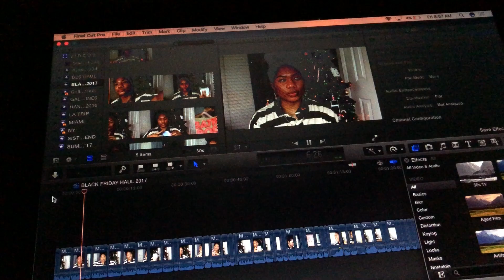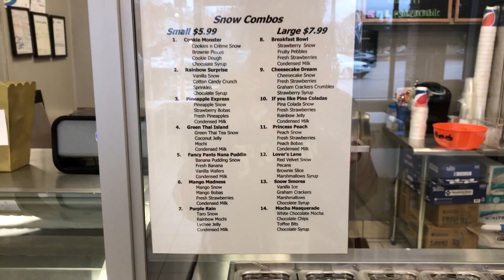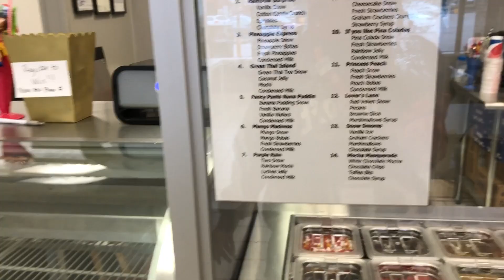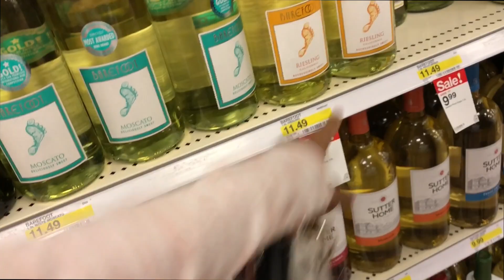ATTEMPTING VLOGMAS?! // Vlogmas Week 1 | NeikaSayWhaa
ATTEMPTING VLOGMAS?!

I've been putting off doing vlogmas for YEARS now just b/c I didn't have a vlog camera, but this HAD to be the year I started or it was never gonna happen lol I decided to do weekly vlogs instead just b/c of how my work schedule is set up at the moment. I hope y'all understand & HAPPY VLOGMAS!!!

$$$ $40 off $75 ON YOUR FIRST TRIP $$$

Want to make some money while online shopping? ebates has hundreds of online websites that give a certain percentage back on online purchases & a few you can do in store as well! So you should definitely sign up & make money while spending it xD